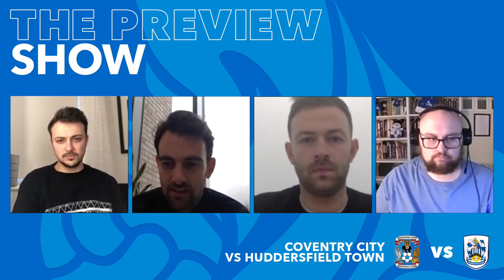⚽️ THE PREVIEW SHOW | Coventry City (A)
This week on the 'Preview Show' Adam Tomlinson is joined by B Team Coach Danny Schofield, Head of Academy Recruitment Lee Mellor and the Huddersfield Examiner's Steven Chicken as they look ahead to tonight's game.